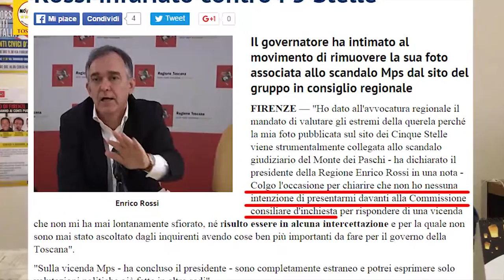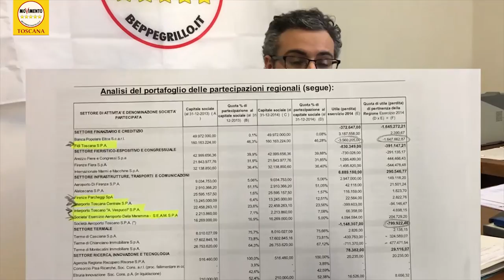SCANDALO MONTE DEI PASCHI DI SIENA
Il racconto della Commissione d'Inchiesta con Giacomo Giannarelli